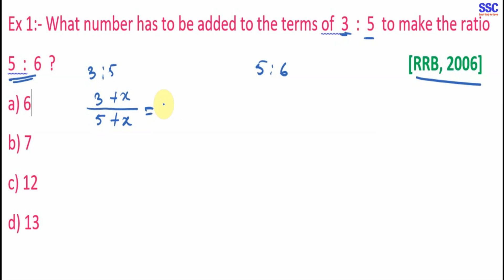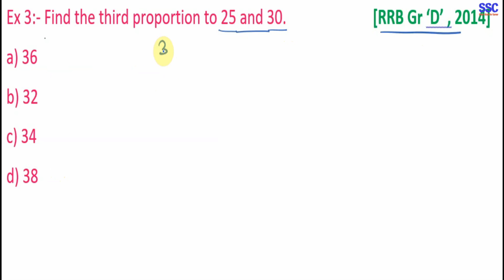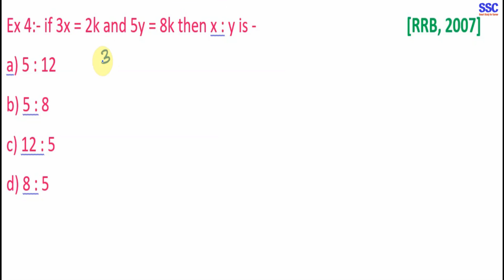RRB Previous Year Questions Paper Solution | Ratio & Proportion 5 Questions Solve [In hindi] part 2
In this video we shall discuss about Ratio & Proportion for high level questions in very less time and with accuracy. Most of the exams including SBI PO, IBPS,CLERK, RAILWAYS,SSC CGL, SBI PO 2017, BANK PO, RRB PO, RBI CLERK, SSC CGL, LIC,RAILWAYS, RBI and other competitive exams consist of questions from this topic and many students facing difficulty while solving such questions. So i tried to make the task easier. You will definitely find change in your speed and accuracy while solving these type of questions.

In this maths video we diacussan easy way to RRB previous years Ratio & Proportion questions.

Here you can:
● Learn Fast RRB Previous Year Ratio & Proportion Questions.
● Learn How to solve Ratio & Proportion problem.

By Jahir Abbas Khan